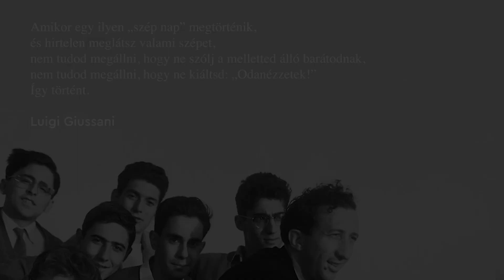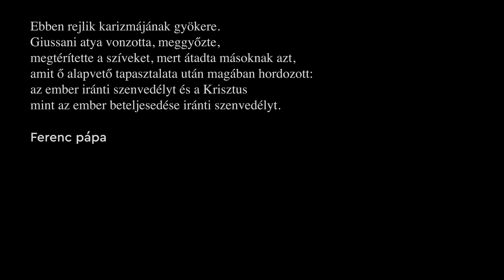2022. KARÁCSONY - COMUNIONE E LIBERAZIONE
Számomra mindez akkor történt meg, mint egy „szép nap” meglepetése, amikor a középiskola első évében – tizenöt éves voltam – az egyik tanárom felolvasta és elmagyarázta Szent János evangéliumának első oldalát. „Isten Igéje, az, amiből minden áll, testté lett – mondta –, vagyis a szépség lett testté, a jóság lett testté, az igazságosság lett testté, a szeretet, az élet, az igazság lett testté: a lét nem egy távoli platóni síkon van messze a fejünk felett, hanem testté lett, egy közülünk.” Nos, ez minden. Mert az én életemet fiatal korom óta ez határozta meg: egyrészt mint emlék, amely állandóan felrázta a gondolkodásomat, másrészt mint ösztönzés a mindennapi banalitás újraértékelésére. Ettől kezdve számomra nem létezett többé banális pillanat. Amikor egy ilyen „szép nap” megtörténik, és hirtelen meglátsz valami szépet, nem tudod megállni, hogy ne szólj a melletted álló barátodnak, nem tudod megállni, hogy ne kiáltsd: „Odanézzetek!”  Így történt.
Luigi Giussani

Fiatal fiúként, mindössze tizenöt évesen villámcsapásként érte Krisztus misztériumának felfedezése. Megérezte – nemcsak az eszével, hanem a szívével is –, hogy Krisztus az egész valóság egyesítő központja, a válasz minden emberi kérdésre, a beteljesedése minden, az emberi szívben jelen lévő boldogság, jóság, szeretet és örökkévalóság iránti vágynak. A Krisztussal való első találkozás csodálata és lenyűgöző hatása soha nem hagyta el őt. Ahogy az akkor még bíboros Ratzinger mondta a temetésén: „Giussani atya mindig Krisztusra szegezte élete és szíve tekintetét. Így megértette, hogy a kereszténység nem egy intellektuális rendszer, dogmák összessége, moralizmus, hanem a kereszténység egy találkozás; egy szeretettörténet; egy esemény.” Ebben rejlik karizmájának gyökere. Giussani atya vonzotta, meggyőzte, megtérítette a szíveket, mert átadta másoknak azt, amit ő alapvető tapasztalata után magában hordozott: az ember iránti szenvedélyt és a Krisztus mint az ember beteljesedése iránti szenvedélyt.
Ferenc pápa